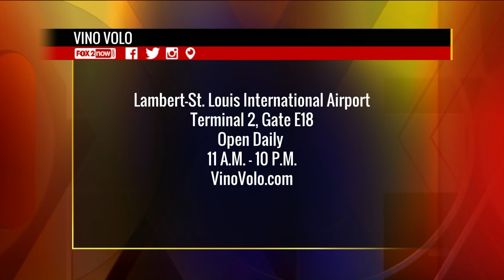Vino Volo opens for wine lovers at Lambert Airport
On your business trip or family vacation, you can enjoy the spirits of France, Italy or Napa with few steps into Vino Volo at Lambert Airport.
This international wine bar, club and store will let you take bottles on your flight. The restaurant also has food pairings, with many items prepared quickly for for your trip.

Vino Volo
Lambert-St. Louis International Airport
Terminal 2, Gate E18
Open Daily
11 A.M. - 10 P.M.
VinoVolo.com

Aired on FOX2Morning @ 9AM on 2/17/16